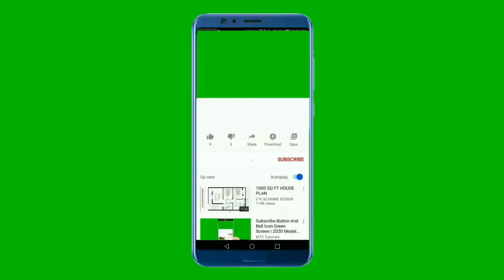ફરાળી ચેવડો બનાવવાની રીત | Aloo Chivda Recipe | आलू चिवडा |Aloo Lachha Namkeen| Farali Potato Chivda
faralichivda
Aloo Chivda Recipe | आलू चिवडा |Aloo Lachha Namkeen| Farali Potato Chivda | Vrat Special Recipe

फराली आलू का क्रिस्पी चिवड़ा बनाने की सरल विधि |Farali Aloo Lachaa Chevda

Farali Potato Chivda Recipe In Gujarati | ફરાળી ચેવડો બનાવવાની રીત | Aloo Lachha Recipe In Gujarati

મિત્રો  અહીં તમને સરસ મજાનો ફરાળી ચેવડો બનાવવાની રીત આપી છે. તો મિત્રો જુઓ આ સરસ મજાની રેસીપી. ઘરે ટ્રાય કરો આ રેસીપી ને અને તમારો અનુભવ કોમેન્ટ બોક્સ માં શેર કરો.